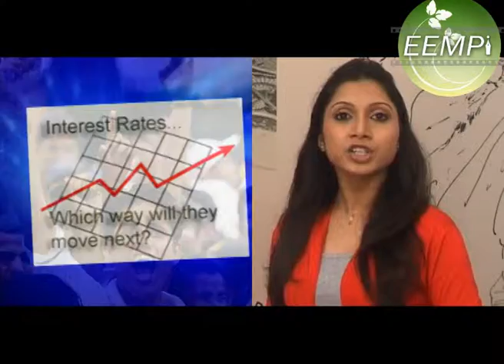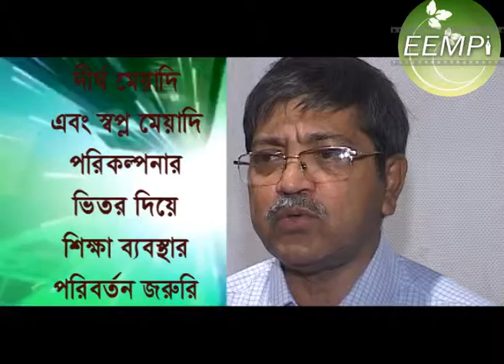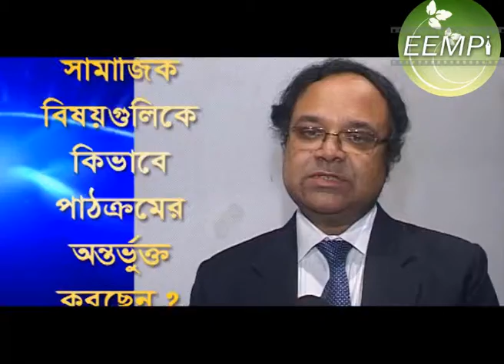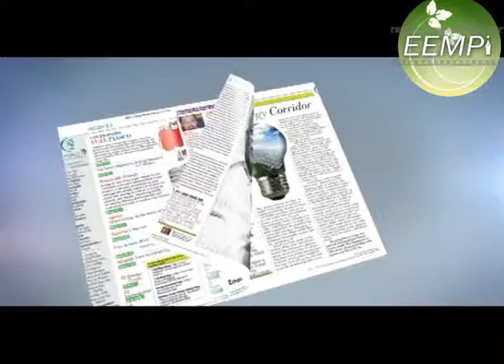Cma Dot Com Ep 8 Part 1